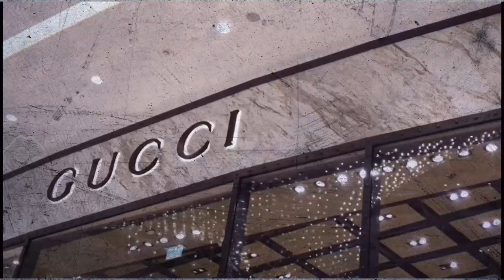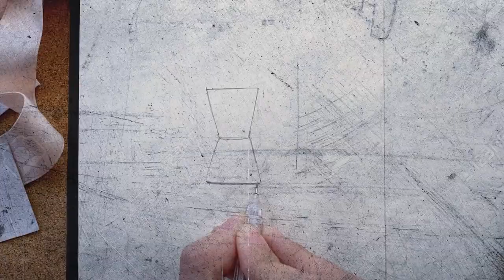The Dark Truth About Gucci - Money, Murder & Corruption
Gucci is one of the world’s leading luxury brands. But Gucci brand has dark story many of them us don't know about it. Today we'll explore the dark truth about Gucci which is related with money, murder, greed & corruption that plagued the company for years.
We'll be taking a deep dive into the story of Gucci, one of the most iconic and recognizable luxury brands in the world. While Gucci is known for its high-end fashion and accessories, there is a much darker side to the brand's history that is not as well known.
The story of Gucci begins in 1921 in Florence, Italy when Guccio Gucci opened a small leather goods shop. Guccio was fascinated by the luxurious luggage he had seen while working at the Savoy Hotel in London and decided to create his own line of luggage, bags, and accessories.

The Insane Story Of Gucci
Gucci: A Story of Power, Betrayal & Murder
The Truth About Gucci: Power, Betrayal & Murder
The Shocking Story of Gucci
The Truth About Gucci: Money & Murder
Money & Murder: The Truth About Gucci
Gucci: A Story of Power, Money & Murder
The Hitman Who Saved Gucci's Business
Gucci: A Luxury Brands Story
Gucci: Power, Money, Murder
Gucci's Deadly Secret
The Shocking Truth About Gucci
Murder, Money, and Gucci